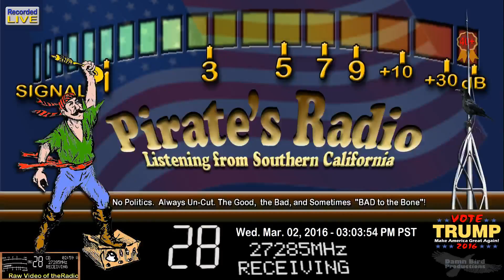Atlanta 256 GA, 210 VA, BumbleBee TN, 185 TN, Smoke 330 NC